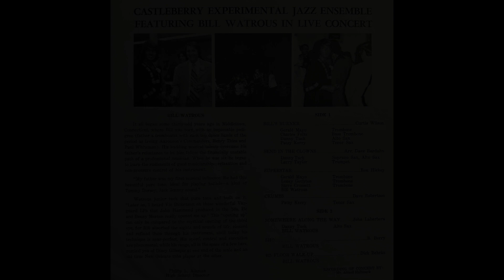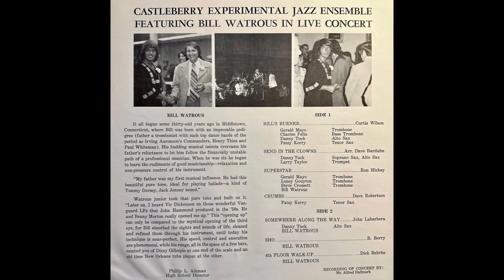Castleberry High School Jazz Ensemble 1976-1977 (Featuring Bill Watrous in Live Concert) Full Album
Castleberry High School Experimental Jazz Ensemble 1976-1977
Featuring Bill Watrous in Live Concert
High School Director - Phillip L. Aikman

1. BILL'S BURNER (by Curtis Wilson)
Gerald Mayo - Trombone
Charles Felts - Bass Trombone
Danny Tuck - Alto Sax
Patsy Kerry - Tenor Sax

2. SEND IN THE CLOWNS (arranged by Dave Barduhn)
Larry Taylor - Trumpet

3. SUPERSTAR (by Ron Hickey)
Gerald Mayo - Trombone
Loney Gouyton - Trombone
Steve Crossett - Trombone
Bill Watrous

4. CRUMBS (by Dave Robertson)

5. SOMEWHERE ALONG THE WAY (by John Labarbera)
BILL WATROUS

6. SHO (by Bill Berry)
BILL WATROUS

7. 4th FLOOR WALK-UP (by Dick Behrke)
BILL WATROUS

BILL WATROUS - It all began some thirty-odd years ago in Middletown, Connecticut, where Bill was born with an impeccable pedigree (father a trombonist with such top dance bands of the period as Irving Aaronson's Commanders, Henry Thies and Paul Whiteman). His budding musical talents overcame his father's reluctance to let him follow the financially unstable path of a professional musician. When he was six he began to learn the rudiments of good musicianship relaxation and non-pressure control of his instrument.

"My father was my first musical influence. He had this beautiful pure tone, ideal for playing ballads a kind of Tommy Dorsey, Jack Jenney sound."

Watrous junior took that pure tone and built on it. "Later on, I heard Vic Dickenson on those wonderful Vanguard LPs that John Hammond produced in the '50s. He and Benny Morton really opened me up." This "opening up" can only be compared to the mystical opening of the third eye, for Bill absorbed the sights and sounds of life, cleaned and refined them through his instrument, until today his technique is near-perfect. His speed, control and execution are phenomenal, while his range, all in the space of a few bars, remind you of Dizzy Gillespie at one end of the scale and an old time New Orleans tuba player at the other.

Timecodes
0:00 - Bill's Burner
3:43 - Send In The Clowns
9:29 - Superstar
14:13 - Crumbs
17:27 - Somewhere Along The Way
21:46 - Sho
26:10 - 4th Floor Walk-Up